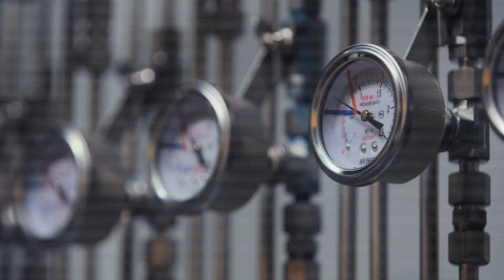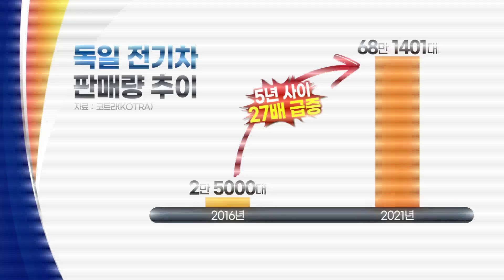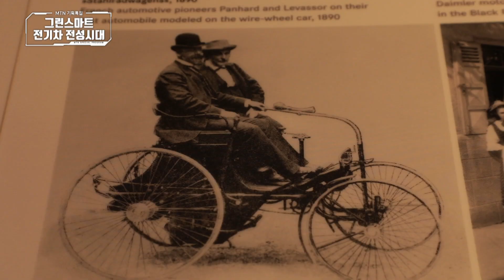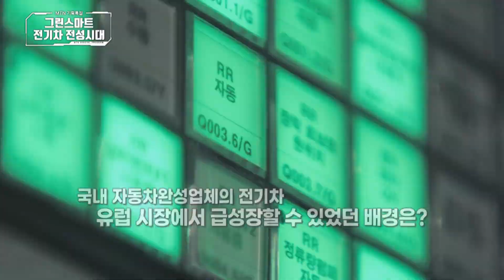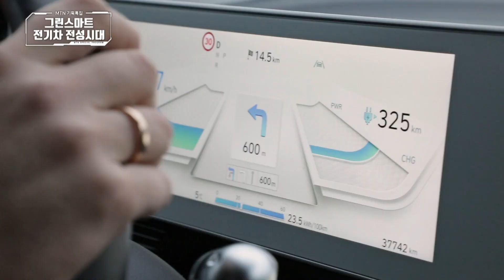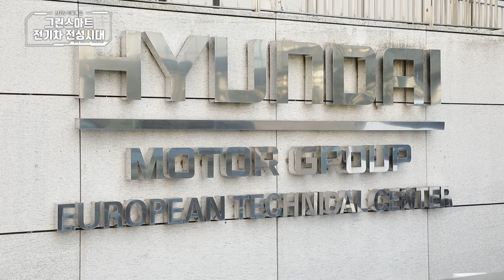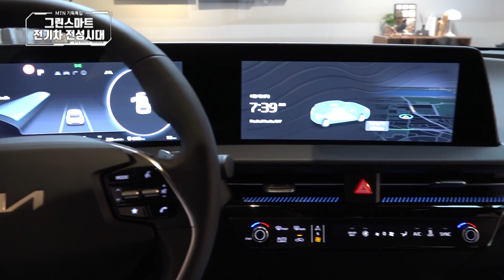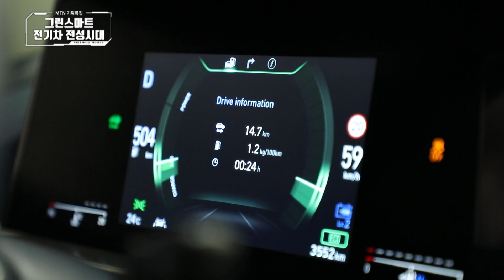[MTN 기획특집] 그린스마트 전기차 전성시대 / 머니투데이방송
최근 모든 산업에서 가장 멋지게 빛나는 카테고리 ‘친환경’
이 친환경 열풍에 가장 빠른 성장 속도를 보이는 것이 자동차 산업.
현재 자동차업계의 가장 큰 이슈이자 트렌드로 떠오른 것이
바로, 친환경 전기차 친환경 열풍과 함께 100년간 군림하던
내연기관 시대가 저물고, 전기차로 대전환
이 같은 시대적 산업 변화에 우리 자동차기업들의
생존 방법과 새롭게 열릴 친환경 자동차 산업을 이끄는
'퍼스트 무버'가 되기 위한 방안을 알아본다